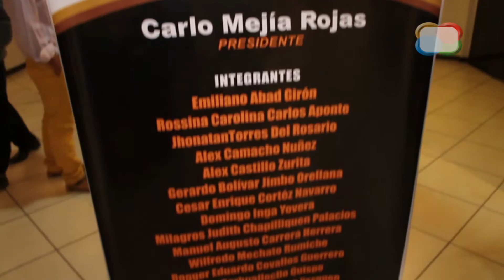Muestra Plástica "Fusión de color, bajo la sombra del Perú"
Inauguración de la muestra plástica "Fusión de color, bajo la sombra del Perú" en el Museo Vicús de Piura. Esta exposición itinerante estará abierta al público hasta el 9 de agosto.